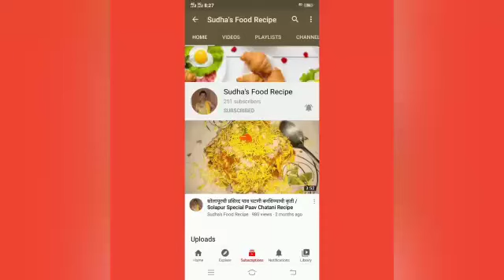बिना पाकाचे गूळ घालून केलेले नाचणीचे पौष्टिक लाडू | Nachniche Ladoo Recipe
1. Nachni Flour
2. Ghee, Dry Fruits
3. KhasKhas, Elichi Powder
4. Jayfal
5. Jaggery